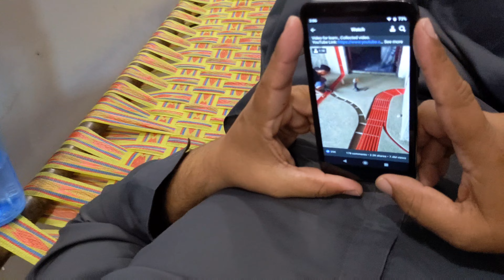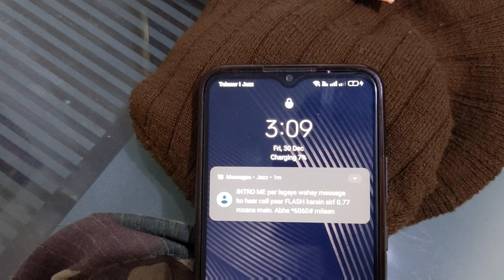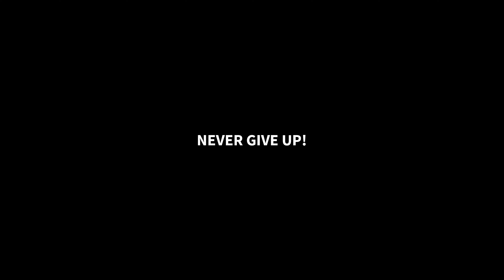BIN HASHIM SUPER MARKET grocery shopping | new year 2023 Epi 64 | amir khan siyal | vlog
,new year jazz
happy new year jazz,
shopping vlog,